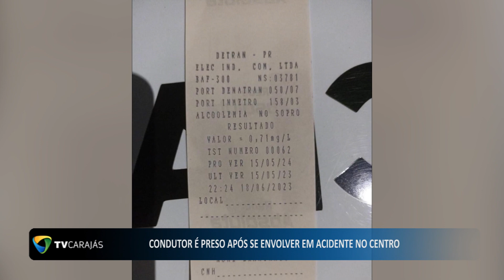Condutor é preso após se envolver em acidente no centro